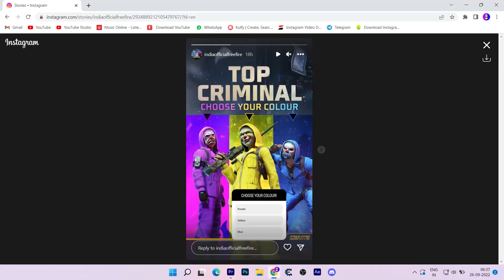GOLD DIAMONDS SHOP EVENT FREE REWRDS -para SAMSUNG,A3,A5,A6,A7,J2,J5,J7,S5,S6,S7,S9,A10,A11,A